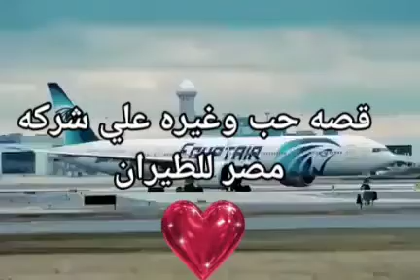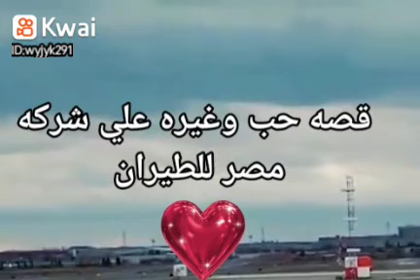قصه حب وغيره علي شركه مصر للطيران.KA/AK